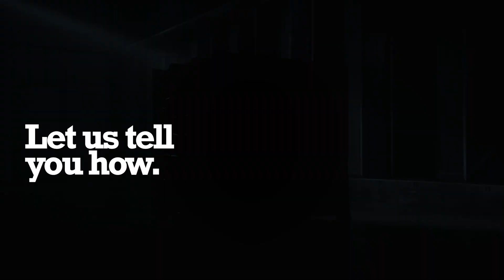AARTSEN | nonstopfresh since 1907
Het business model van Aartsen en haar nonstopfresh filosofie leggen we uit door de analogie met een Zwitsers uurwerk. Alles bij Aartsen is clockwork. Het bedrijf zit net als een geavanceerd horloge heel goed in elkaar en alle onderdelen werken perfect samen. nonstop. Een Zwitsers uurwerk is het toonbeeld van precisie en betrouwbaarheid. Twee begrippen die heel goed bij Aartsen passen. nonstopfresh is niet zomaar een zinnetje, het komt terug in alles wat Aartsen doet. Dat laten we zien in deze nieuwe corporatie video die we hebben gemaakt in samenwerking met Kaaps Film uit Rotterdam.